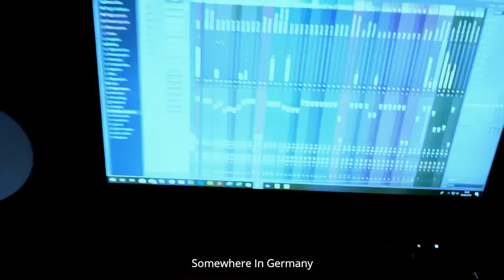Maldito Villa Malo Man (Official Music Video) Prod By Gee Funktion 2019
Maldito Villa
"Malo Man"
Track Is Taken From The Album "Kick A Speaker" In Digital Stores Now

Produced By: Gee Funktion
Filmed By: MV Ent & Sick Side Honey Recordings